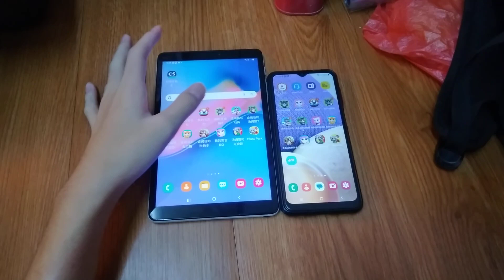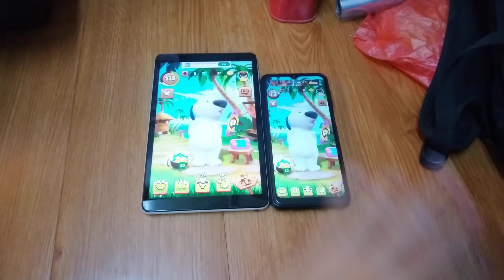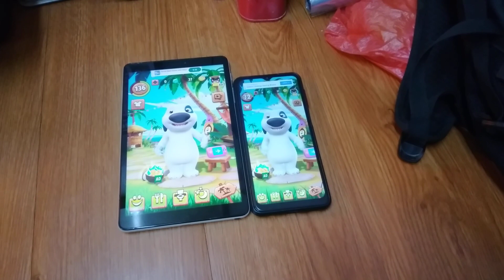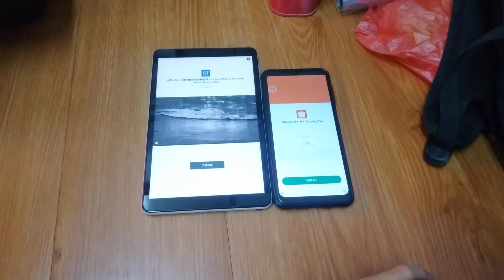My Talking Hank Echo 13611